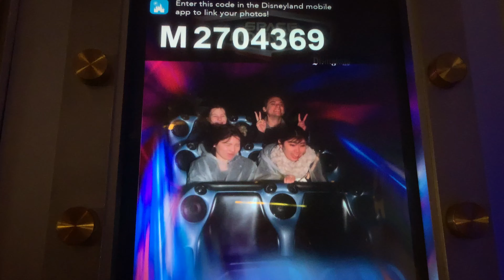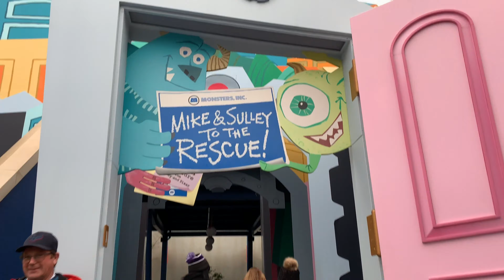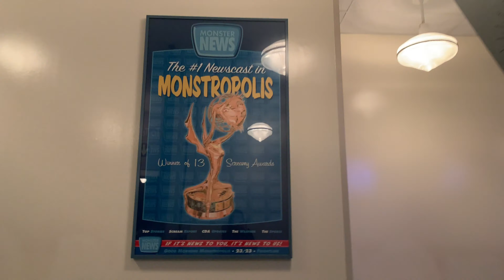We Thought We Were Getting Evaced - California Day 6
Follow Ryan on social: @ryanfork